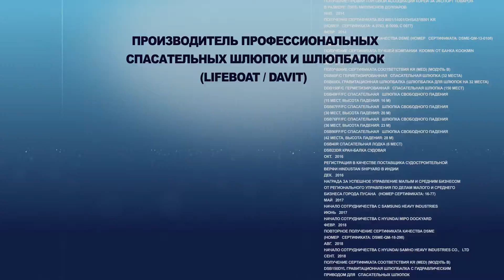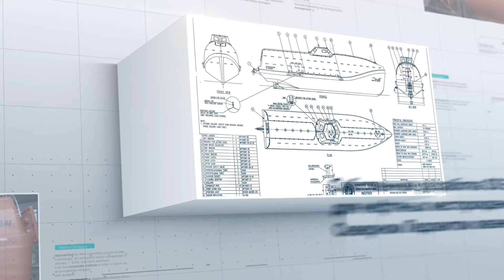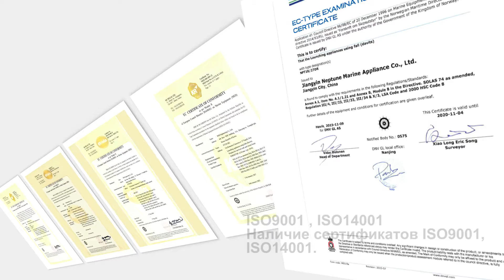DSB Enginnering - Russia promotion Video